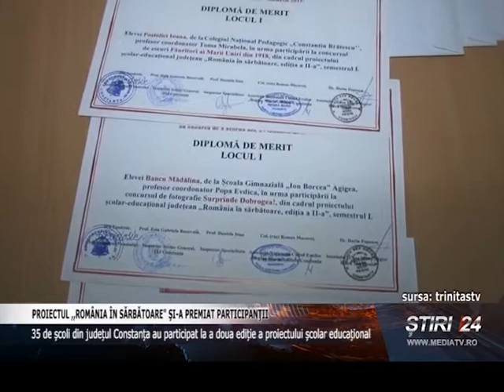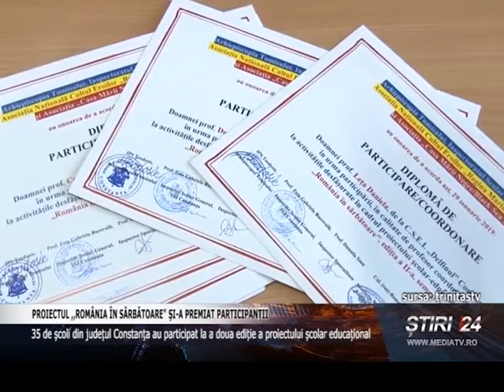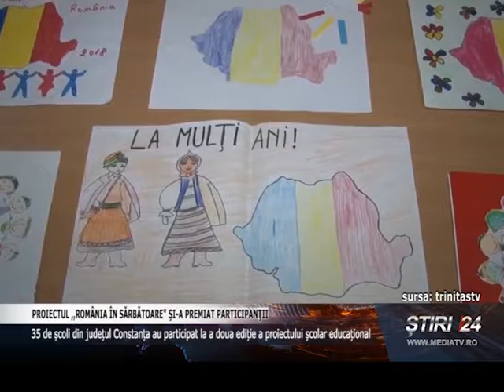PROIECTUL ,,ROMÂNIA ÎN SĂRBĂTOARE" ŞI-A PREMIAT PARTICIPANŢII